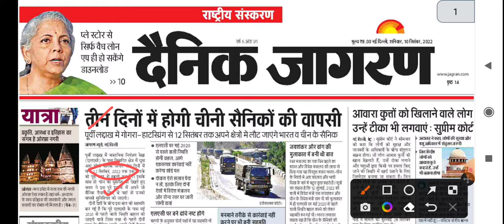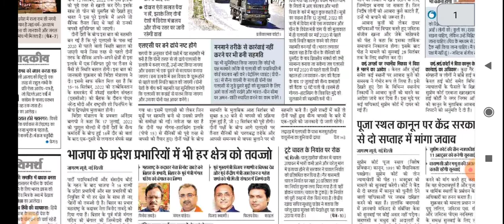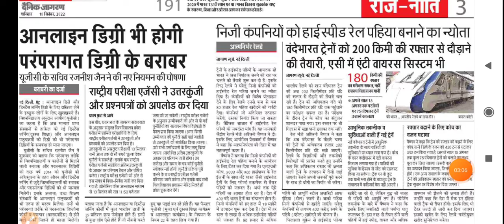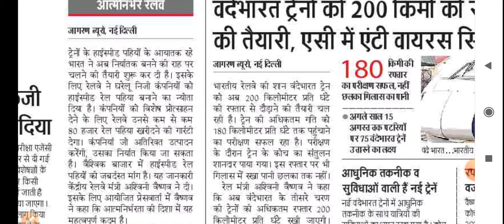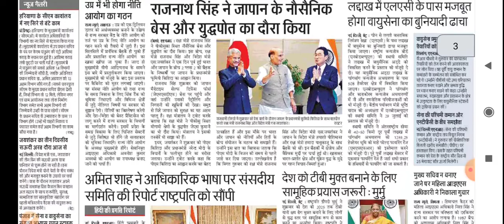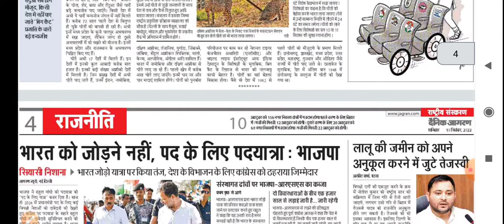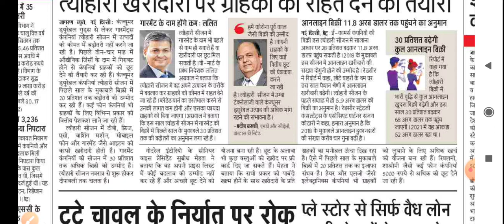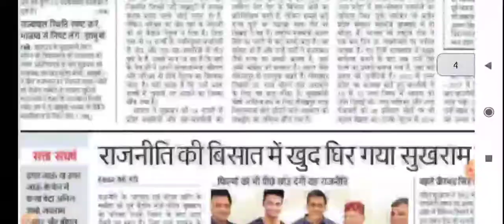10 September 2022 Dainik Jaagran Newspaper Analysis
link:-
SUCCESS WITH RAI ACADEMY